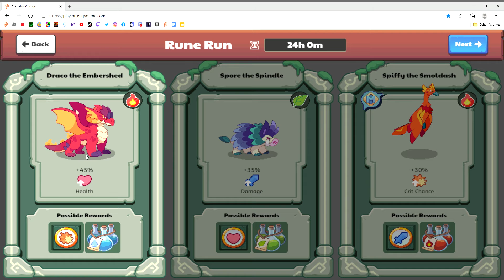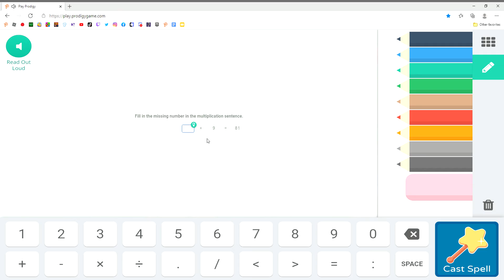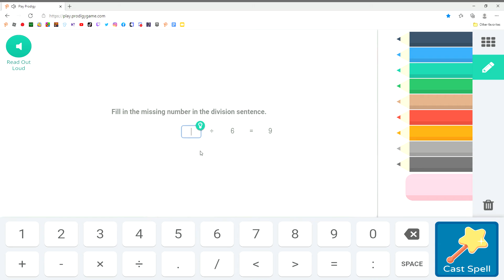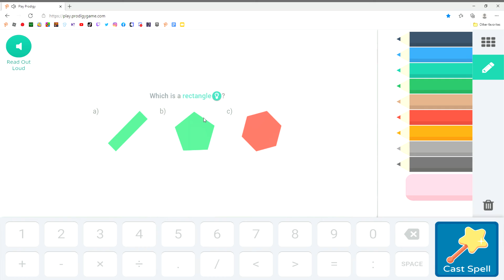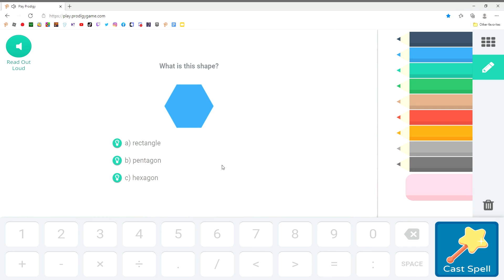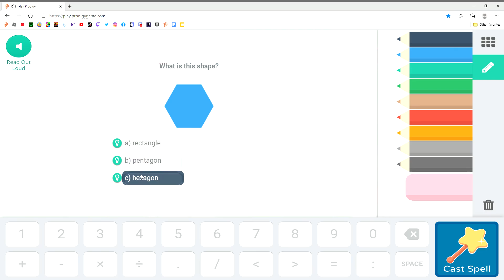Prodigy Ruin Run Part 1